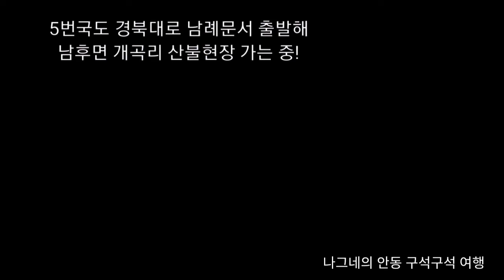금일 200425 안동시 남후면 개곡리 산불현장에 가는 길에 정리한 안동 산불 안전안내문자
금일 200425 안동시 남후면 개곡리 산불현장에 가는 길
의송에서 수신한 안동 산불  안전안내문자
현재 202425 오후 9:29까지 총 정리
영상에 들리는 목소리는 자유인
한국정신문화의수도 안동